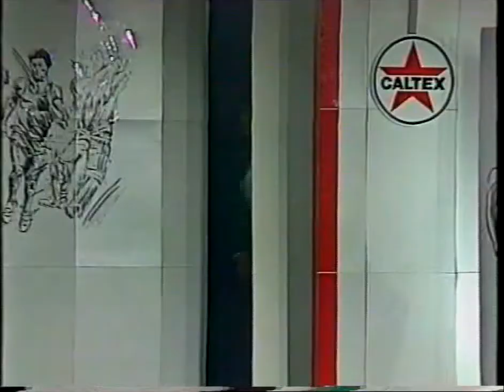1988 SPORTS STAR AWARDS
NWS 9 OB